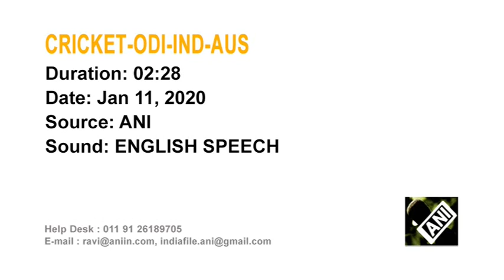12 Jan, 2020 - Cricket - Alex Carey wants to be reliable match winner for Australia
12 Jan, 2020  (ANI) - Cricket - Alex Carey wants to be reliable match winner for Australia